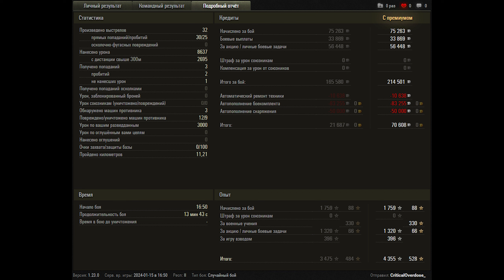World of Tanks Panhard EBR 105 - 9 Kills 8,6K Damage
Zekin60fps
Wot replays

10.40

Panhard EBR 105 wot,Panhard EBR 105 world of tanks,wot Panhard EBR 105,world of tanks Panhard EBR 105,EBR 105 wot,wot EBR 105,world of tanks EBR 105,EBR 105 world of tanks,EBR 105,Panhard EBR 105